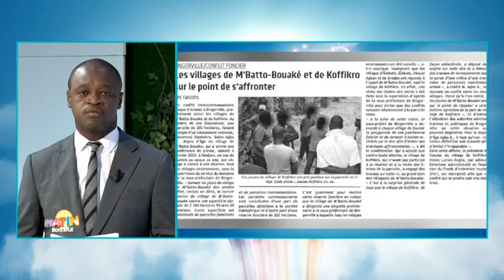La Revue de presse de RTI 1 du 08 février 2021 par Renaud Kevin Kobia